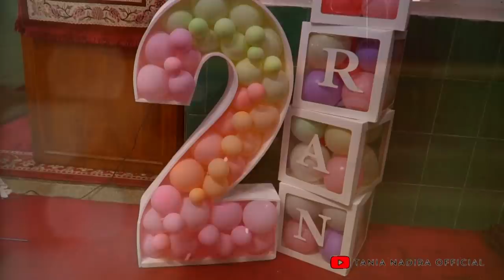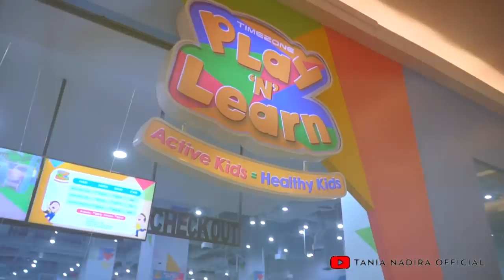NOORAN 2 TAHUN SEBESAR INI? SELAMAT ULANG TAHUN NOORAN MIKAYLA ABDULLAH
Alhamdulillah, gak berasa anak kami yang bernama Nooran Mikayla Abdullah saat ini sudah berumur 2 tahun. Sudah banyak tingkahnya dan sudah mulai susah diatur.

dan kemarin, Alhamdulillah kami baru saja merayakan hari ulang tahun Nooran secara kecil-kecil bersama anak-anak yatim piatu dan sodara serta kerabat terdekat sebagai bentuk dari rasa syukur kami berdua sebagai orang tua atas kesehatan dan apapun yang telah diberikan untuk Nooran begitupun untuk kami sekeluarga oleh Allah SWT.

mau tanya dong, kira-kira semakin kesini.. Nooran lebih mirip siapa ya?